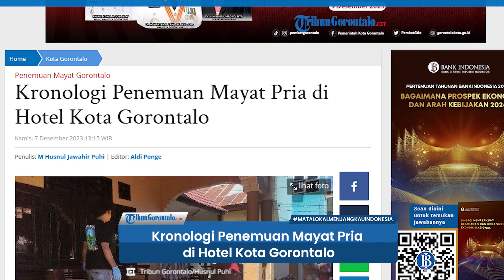Kronologi Penemuan Mayat Pria di Hotel Kota Gorontalo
TRIBUNGORONTALO.COM, Gorontalo - Aparat kepolisian membeberkan kronologi penemuan mayat pria  di sebuah hotel Kota Gorontalo, Kamis (7/12/2023).

Artikel ini telah tayang di Tribungorontalo.com dengan judul Kronologi Penemuan Mayat Pria di Hotel Kota Gorontalo,
Penulis: M Husnul Jawahir Puhi | Editor: Aldi Ponge